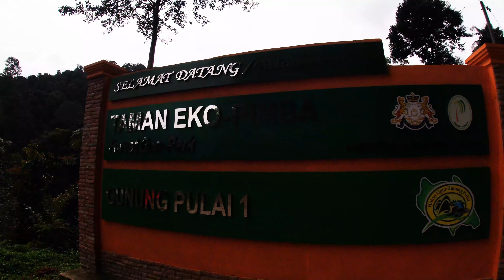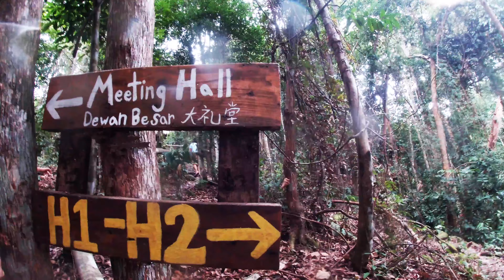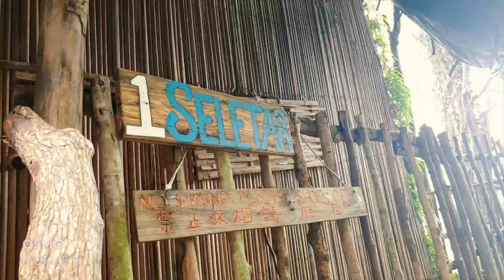Rainforest Treehouse - Mountain Hiking - Waterfall | Gunung Pulai, Kulai, Johor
Follow me on an adventure as I hike different mountains and hills, experience the clear, cool water of the waterfalls and stay in a traditional bamboo-wood treehouse surrounded by nature and animals.

The Rainforest Treehouse is located in the vicinity of Gunung Pulai, and their team offers many activities within the rainforest. All treehouses are built by the ancient Malaysian tribe - the Orang Asli. That's why they are named after them; the treehouses are named after the different tribes of the Orang Asli.

100% of the video was shot by me, using a GoPro Hero 7, phone on a DJI Osmo Mobile 3 gimbal and DJI Spark drone. If you wish to use any of the footage in this video for your project, please email me: , and I will send you the footage of your choice, raw or edited at your request.

Includes:
4K vlogs on the journey;
Rare, cinematic drone shots of the rainforest;
4K treehouse shots, hiking vlogs, underwater waterfall views;